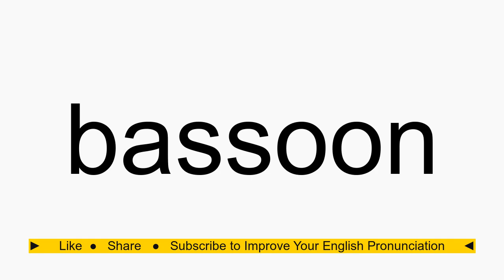How to pronounce bassoon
bassoon American English pronunciation. How to pronounce bassoon correctly. How to say bassoon in proper American English.